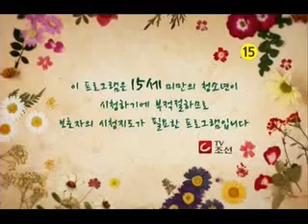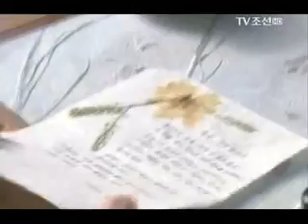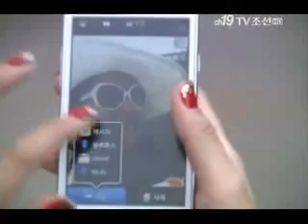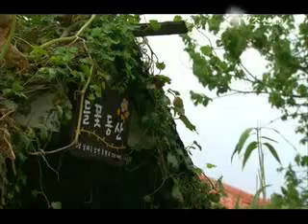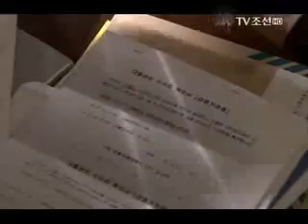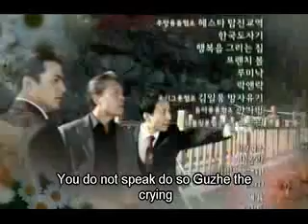[ENG SUB] KKJ - SMGBS Full Episode 1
from DVD ^^